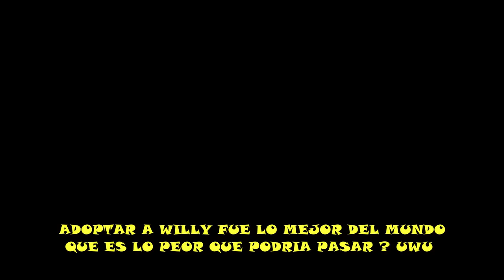¡MIKE Y TROLLI CONVIVE CON WILLYPERRO! 🐶😂 Las Perrerías de Mike 📺 Meme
⭐ ADMINISTRADORES ⭐